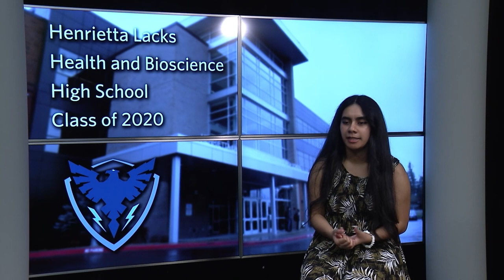Class of 2020 Profile: Cassandra Micah, HeLa High School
Cassandra Micah of Henrietta Lacks Health & Bioscience High Schools shares some thoughts about her time in high school and her plans for the future.